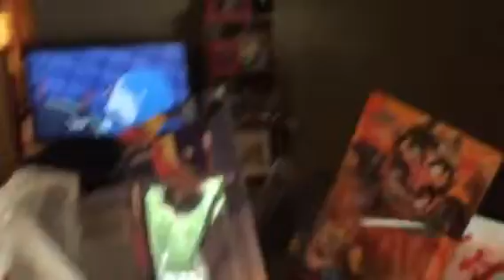Stuff I Got From Today (5/29/15)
Here's a lot of stuff I got from Target, Game Stop, Best Buy and Toys R Us.